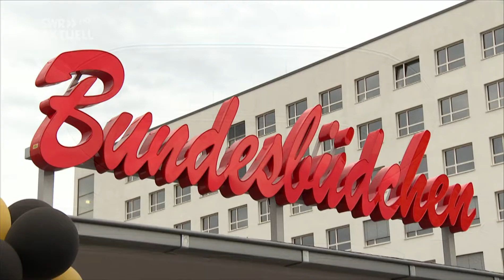Eröffnung Kultbude in Bonn Bundesbüdchen SWR Aktuell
Bericht über die Wiedereröffnung der Kultbude Bundesbüdchen im SWR Aktuell am 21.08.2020